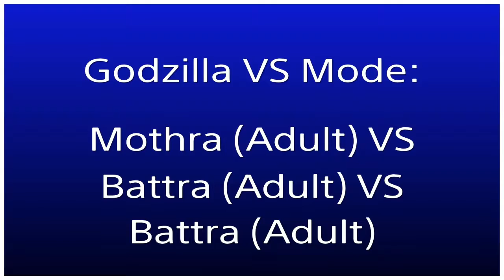Godzilla VS Mode: Mothra (Adult) VS Battra (Adult) VS Battra (Adult)